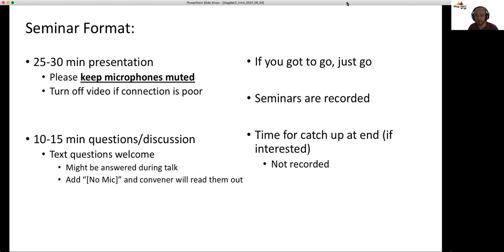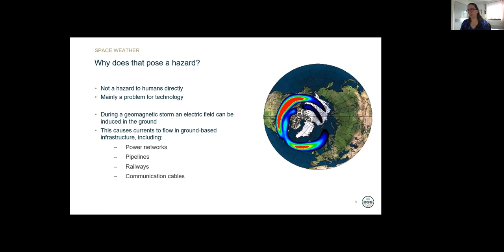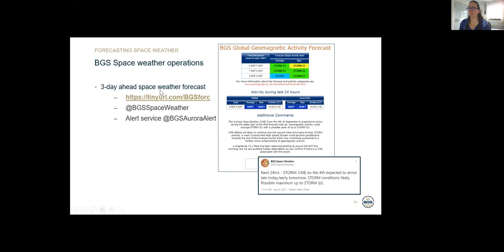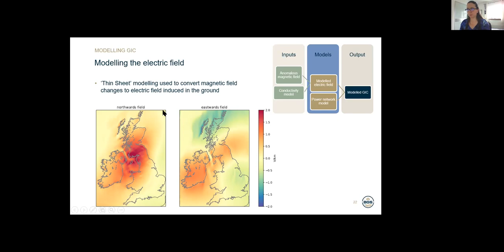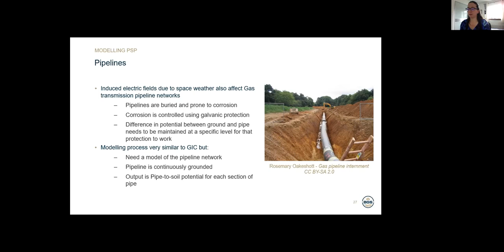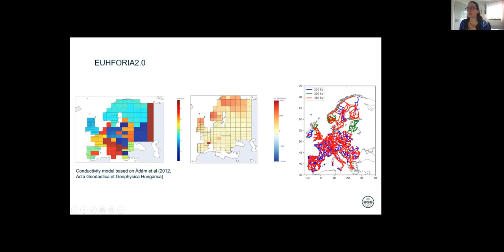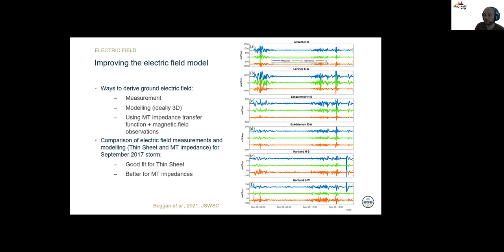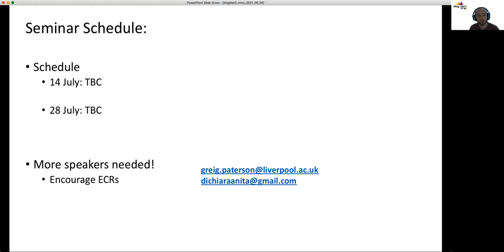MagNetZ with Gemma Richardson (2021/06/30) - Space weather impact on grounded technology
Title: Space weather and its impact on grounded technological infrastructure
Author: Gemma Richardson from the British Geological Survey, UK

Space weather is a relative newcomer to the world of natural hazards as it affects our technology, rather having a direct impact on us. However, as our reliance on technology grows ever stronger it is becoming more and more important to understand the causes and effects of space weather so that we can mitigate against them. Geomagnetic storms can lead to damage to ground based technological infrastructure, such as power grids, pipelines and railways, and so have the potential to be incredibly disruptive to our daily lives. In this talk I will give an overview of space weather forecasting and research and describe some of the work we are doing to help understand how geomagnetically induced currents affect technology.